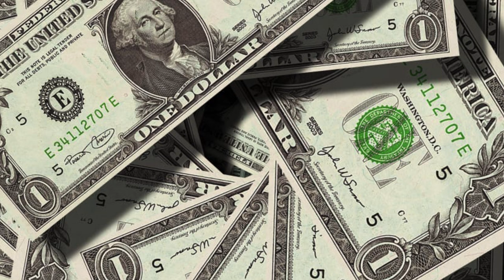Agarbatti Machine हमें लेना चाहिए या नहीं.?// पूरी सच्चाई इस वीडियो में.!